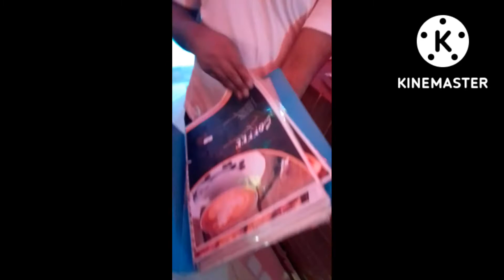Sana Soping Complex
Went to Sena shopping complex for a little walk around with the kids and had some food and drinks along with a pizza and one Assalam See you all Assalamualaikum.